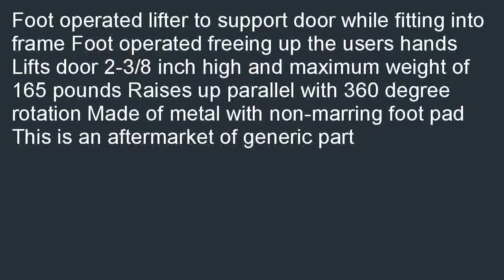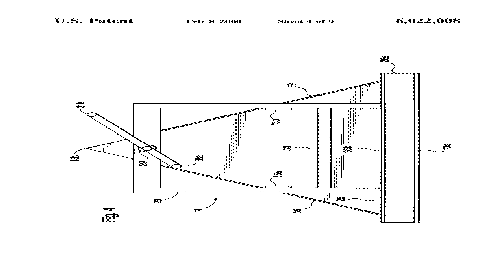Trend DLIFTB Swivel Door and Board Lifter Black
Check best price and review at  B00PJSXDC0/?20 Trend D/LIFT/B Swivel Door and Board Lifter, Black coupon. Find discount shopping when you compare local prices of Trend D/LIFT/B Swivel Door and Board Lifter, Black.